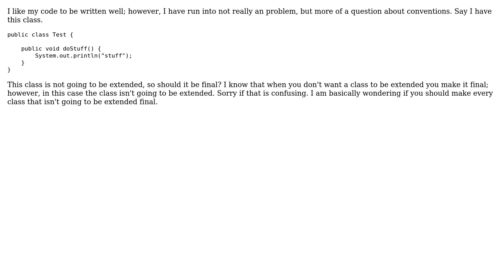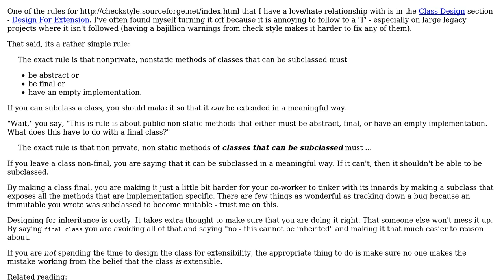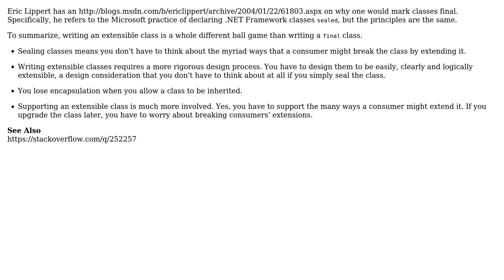Software Engineering: Declaring a class final? (2 Solutions!!)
Software Engineering: Declaring a class final?

With thanks & praise to God, and with thanks to the many people who have made this project possible! | Content (except music & images) licensed under CC BY-SA | Music | Images & others | With thanks to user Robert Harvey user Jake Anderson and the Stack Exchange Network Trademarks are property of their respective owners. You are responsible for your own actions.